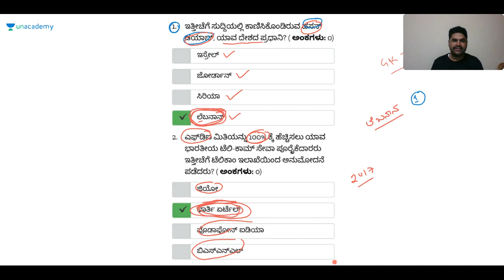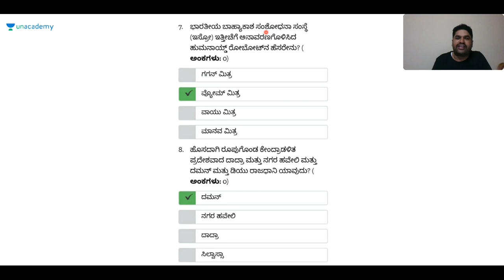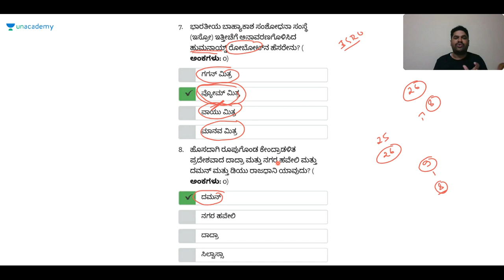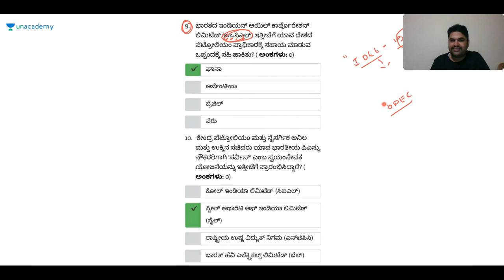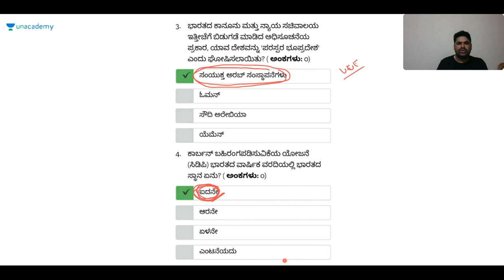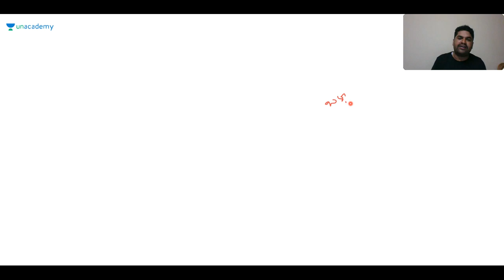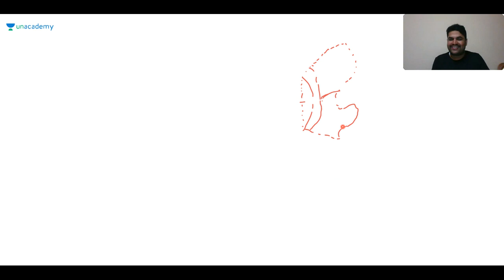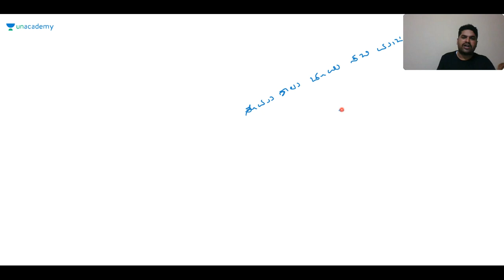Discussion on Karnataka Darshana | KAS / FDA / SDA / PSI / KPSC | Sharanayya B